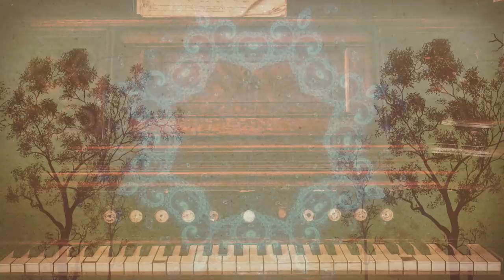You Bring Me Flowers by BE1/ Marie-Hélène Dubé/ BE1 Humanity 3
Song Title: "You Bring Me Flowers"
Song dedicated to : Marie-Hélène Dubé